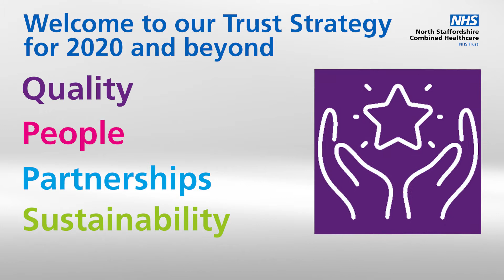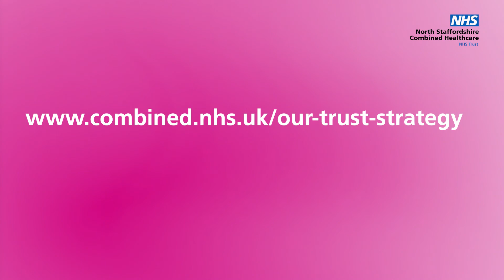Peter Axon introduces our Trust Strategy 2020 and beyond